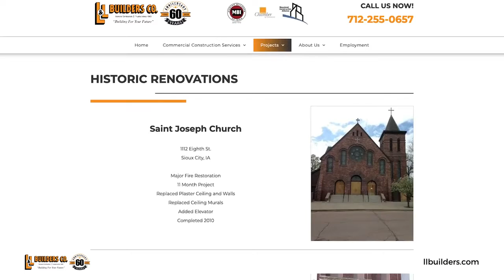L & L Builders Co. Sioux City Iowa 51101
L&L Builders co. have restored historic buildings in Sioux City, such as Saint Joseph Church, Soo Tractor, Plymouth Block, and Carnegie Place. We can handle the entire design/build of historic buildings.